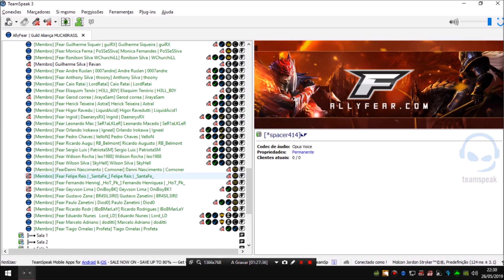Castle Siege MUCA Brasil 26/05/2019 Guild Fear Wins + 131 ValeuPorTudoLuis(evilRX)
Depois de um cs fora, voltamos e recuperamos o castelo  para a Fear,
cs tambem que marca a despedida do nosso GM de desbuff evilRX(Luis Irmão) que em todo tempo que esteve na guild Ajudou muito,espero que possa sempre contar com voce, um cara que conheci no jogo e sempre no que pude me ajudou muito,e serei eternamente grato por isso !
Evento tambem  que marca a entrada do nosso novo GM 1mperadoR (Wallace) Bem Vindo mano,espero que se destaque muito ,pois voce tem potencial !
Usem No Ping ,Clique No Link , Cadastre-se ,Baixe e Faça o Teste Com Seus 3 Dias Gratis!